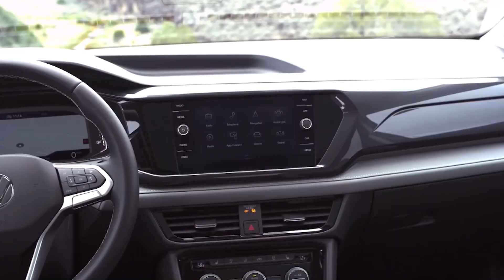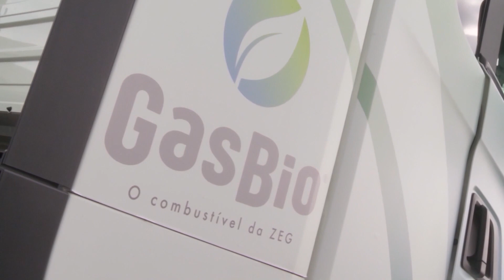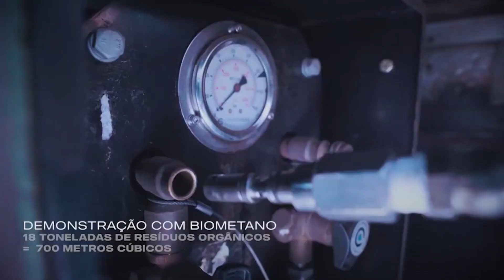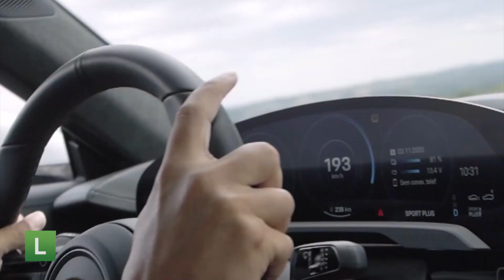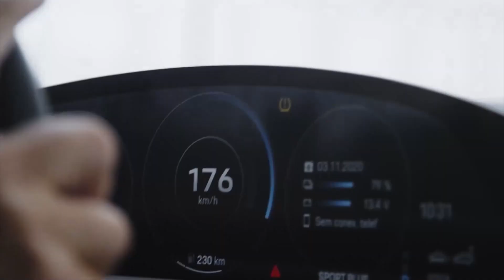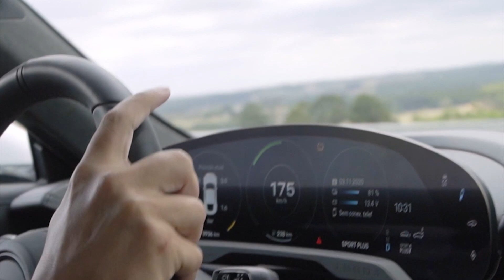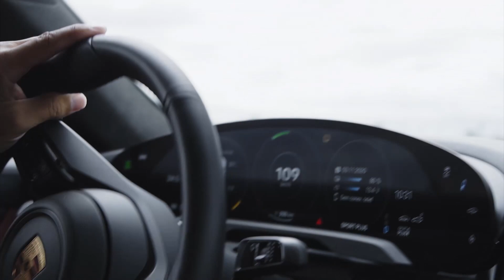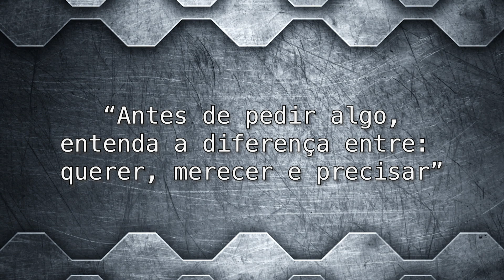Band Motores - 14/02/2021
Olá Campeões! Vamos acelerar?  🚗

Confira agora  o programa Band Motores na íntegra, exibido pela BandRS no domingo, 14 de fevereiro de 2021.

E neste programa:
- Band adquire os direitos de exibição da Fórmula 1
- Conheça detalhes do futuro Volkswagen Taos
- Scania investe em caminhões e ônibus a GNV
- GM chega a 17 milhões de carros produzidos no Brasil
- Taycan: o esportivo 100% elétrico da Porsche

Gostou?! Então não esqueça de curtir, deixar aquele comentário e compartilhar !
Nosso encontro é no próximo Band Motores. Até lá!